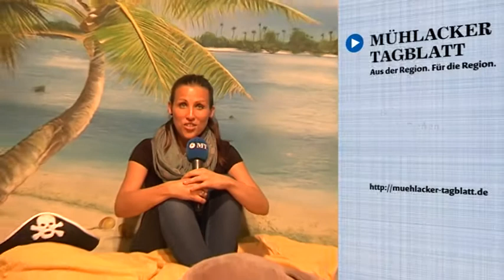Zu Gast im Kinderfilmhaus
Welche Arten von Trickfilmen gibt es? Und wie entsteht solch ein Film? Das Kinderfilmhaus in Ludwigsburg verrät es. 100 Minuten dauert die Führung durch die kunterbunten Werkstätten der Filmemacher. Das MT-Videoteam war dabei.